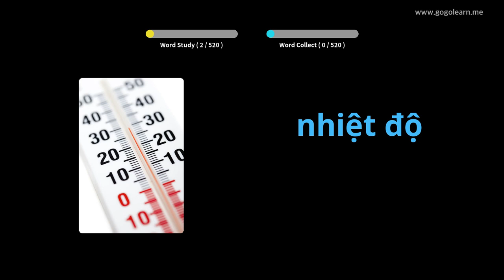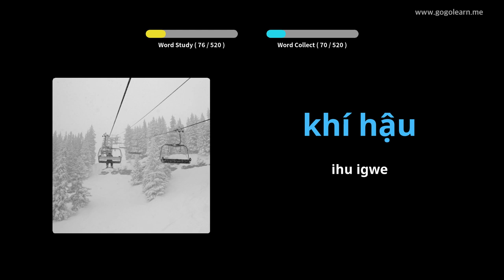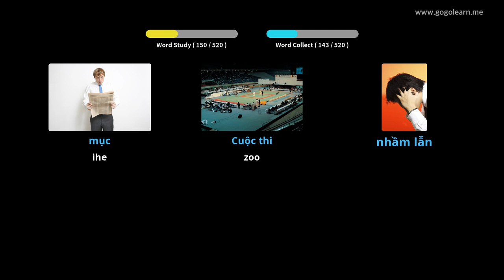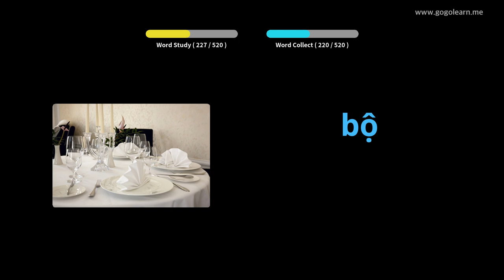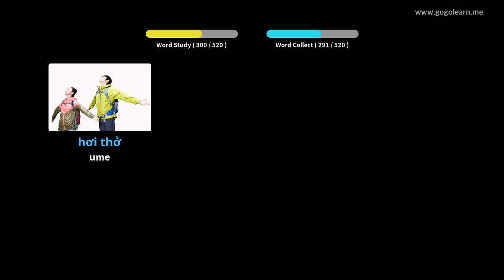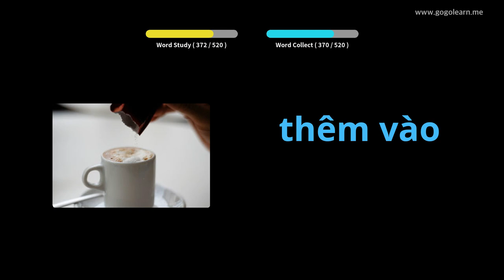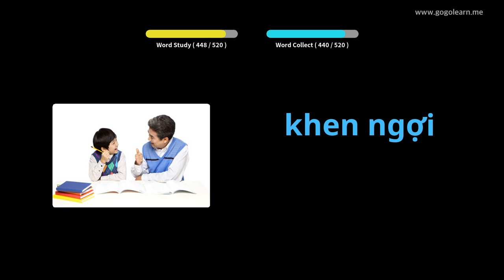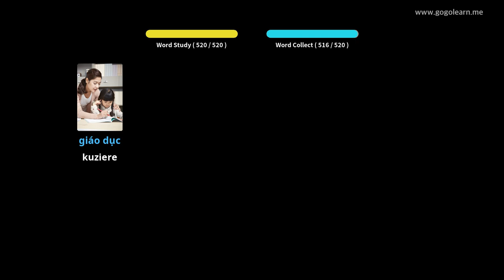Vietnamese Vocabulary Primary School | Golearn